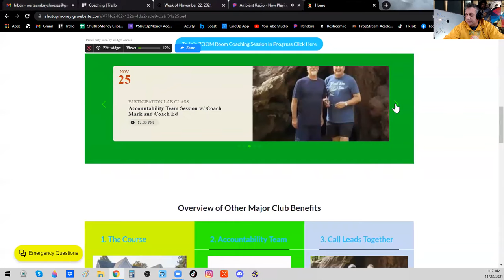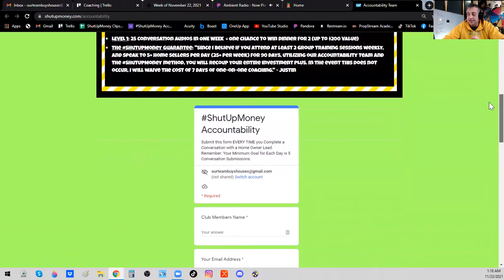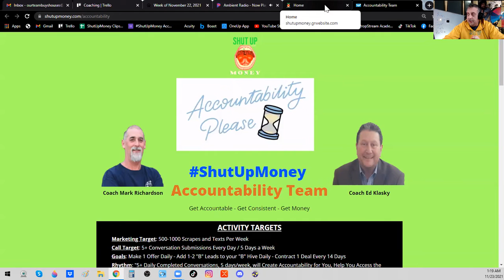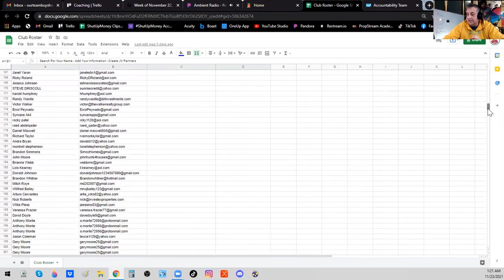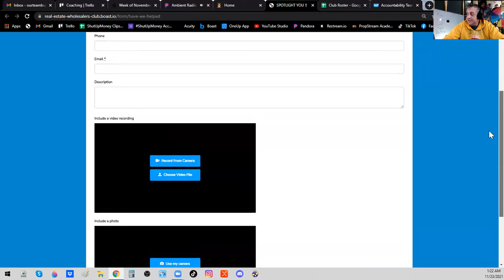Orientation Daily Coaching Club